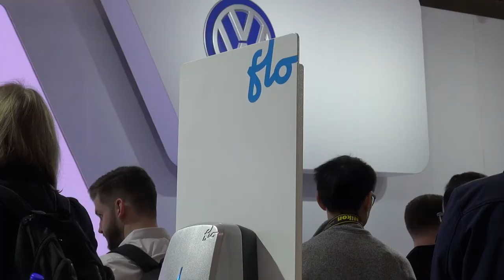e-Golf Volkswagen modular design (Signature Electric)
At this year’s Canadian International Autoshow, we discovered what makes the e-Golf different — and what’s in store from Volkswagen with Thomas Tetzlaff.

Signature Electric - VOLKSWAGEN e-Golf